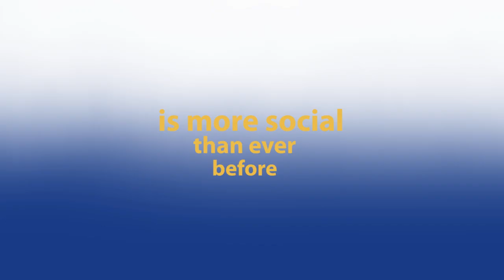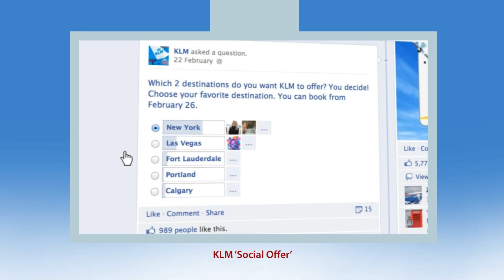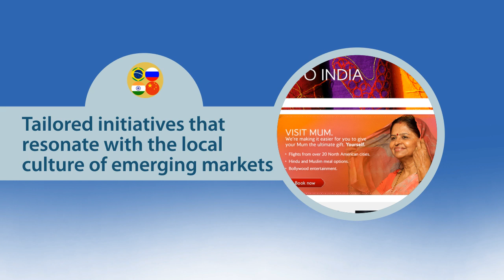The State of Airline Marketing 2014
Learn about the 7 key trends in airline marketing today including Visual Culture, Cool Tech, People Power and more! Each trend is accompanied by an illustrative case-study.